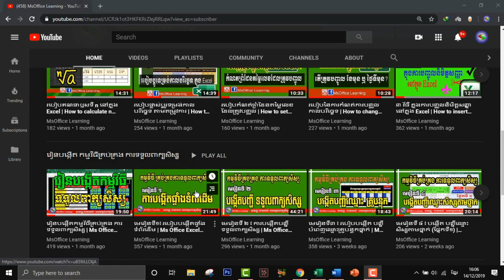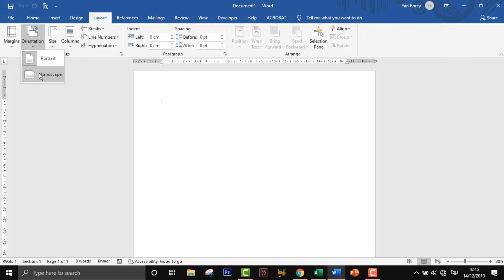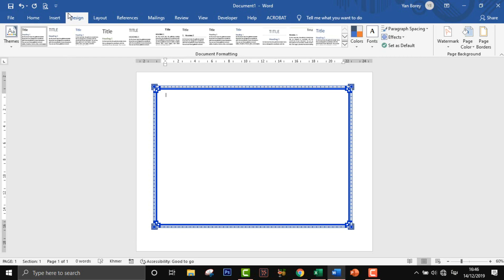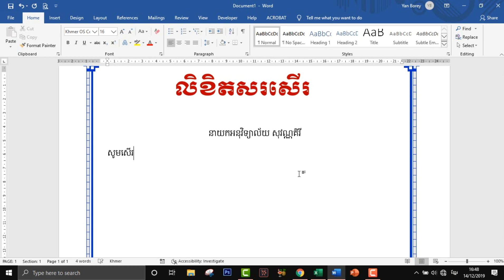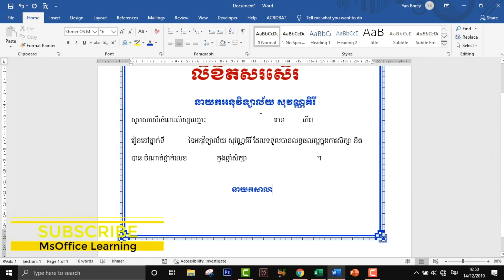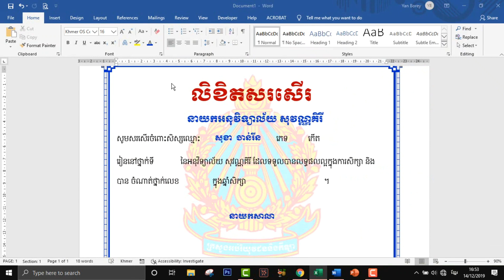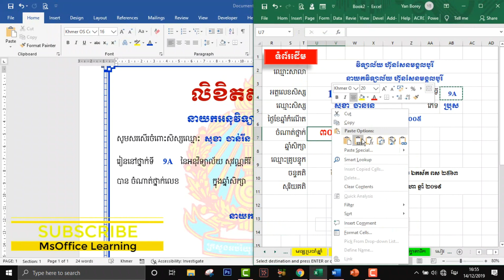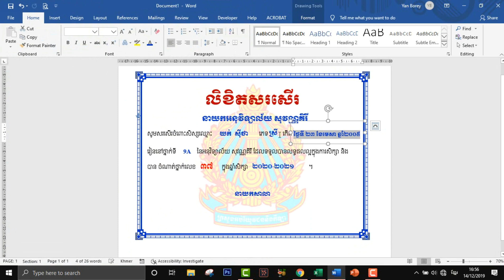របៀបស្រង់ទិន្នន័យពី Excel យកទៅប្រើ ក្នុង Word | How to Extracts data from Excel to Word | Excel 2019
Hi! This video show you about Extracting data from Excel to Word.
Thanks for your watching my video.